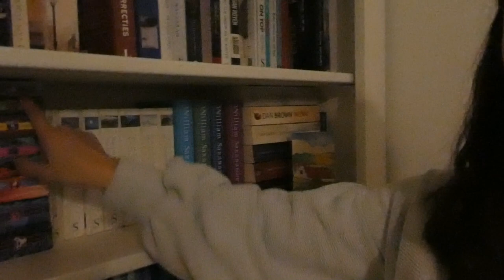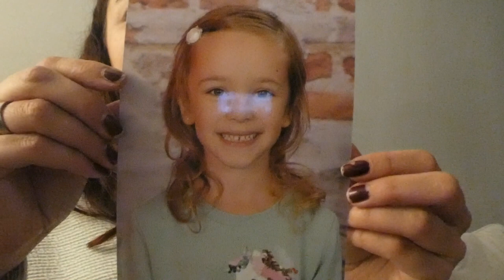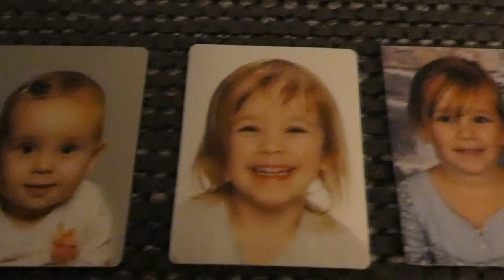LEUKER KUNNEN ZE HET NIET MAKEN, OOK NIET MAKKELIJKER - VLOG 273 👠 MAMMA OP HAKKEN